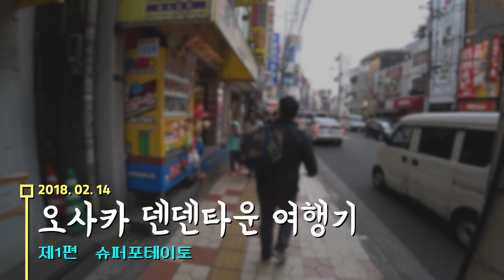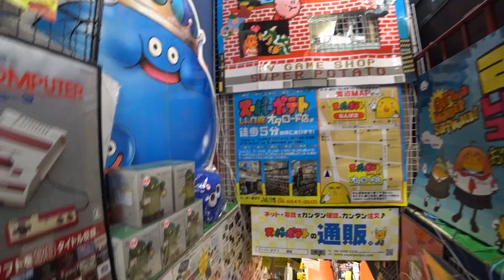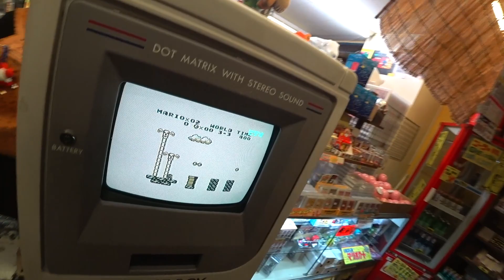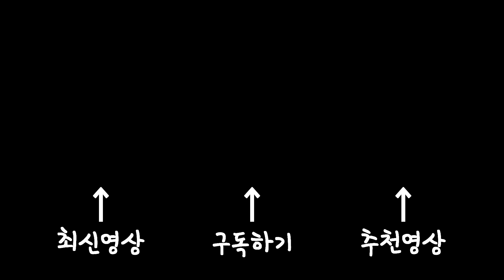[오사카 덴덴타운 투어] 1부 슈퍼포테이토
예전 가족 여행 다녀온 영상을 잊고 있다가 찾았습니다..
무려 5년전입니다.

"위 링크로 접속시 쿠팡파트너스 활동의 일환으로 이에 따른 일정액의 수수료를 제공받습니다"